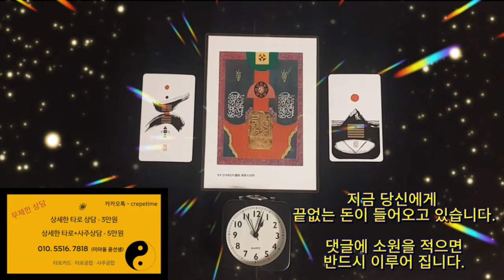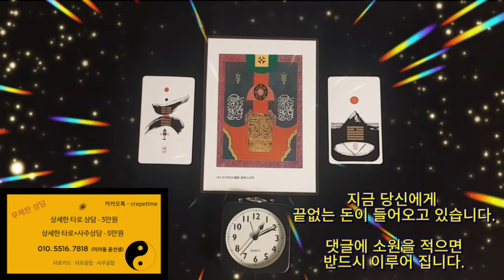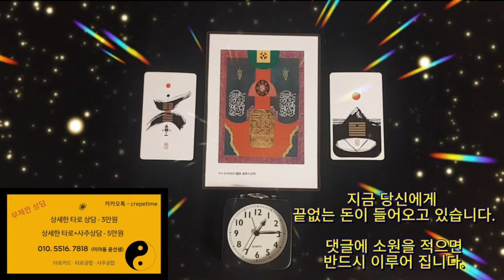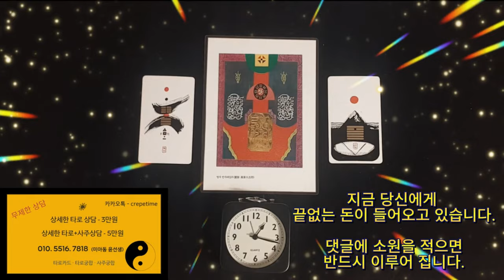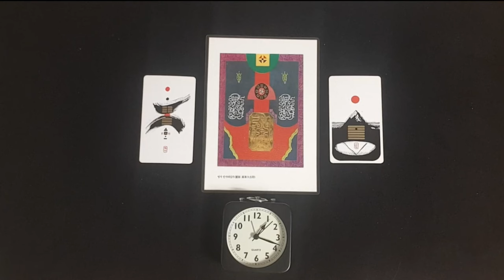미친 듯이 돈이 들어오는 금전운 명상 음악, 금전운이 확 올라가는 초특급 금전운이 좋아지는 주파수, 로또1등을 꿈꾸는 분이라면 바로 들어오세요.